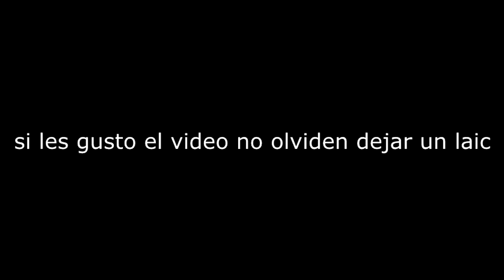Bean Productions presenta: Las aventuras del propapuhacker en Fornite